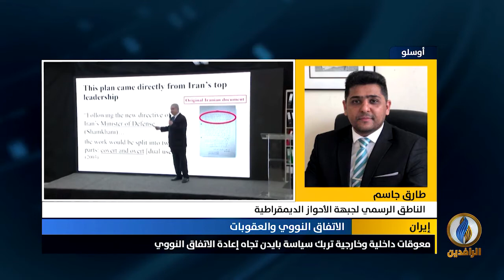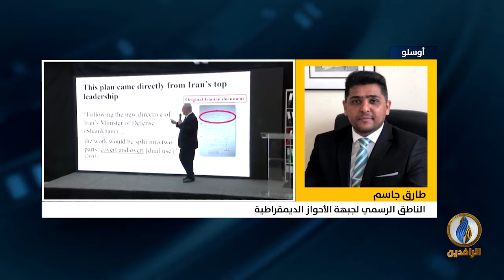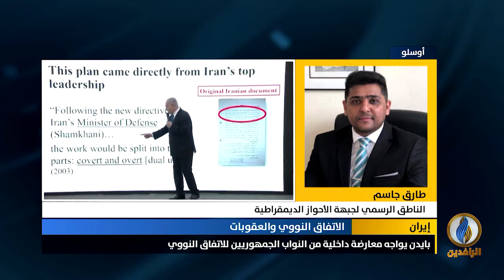مداخلة طارق جاسم بشأن مفاوضات الاتفاق النووي الإيراني وموقف واشنطن منها